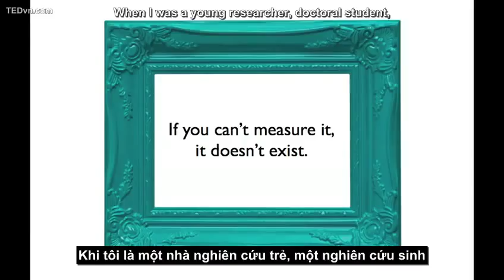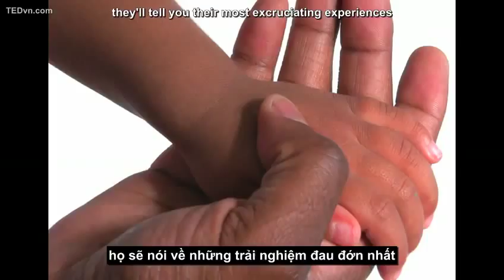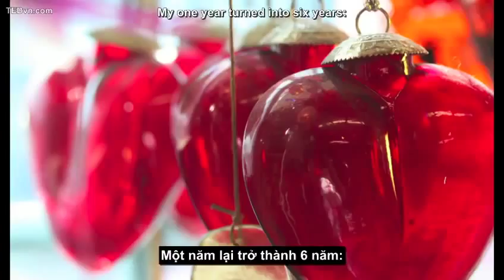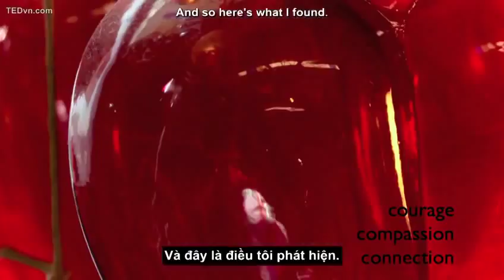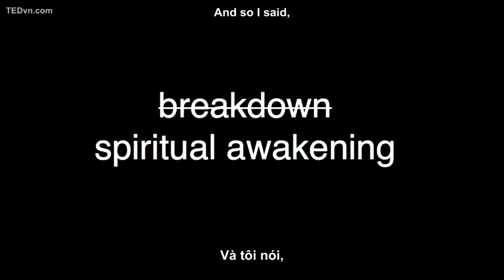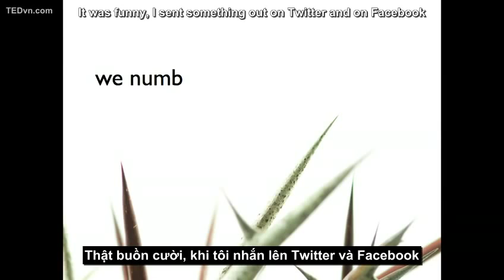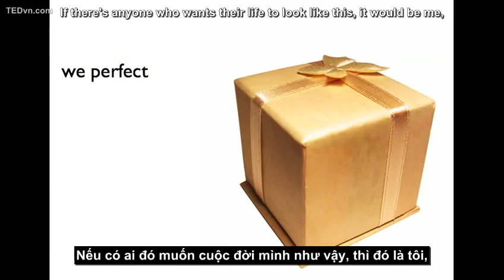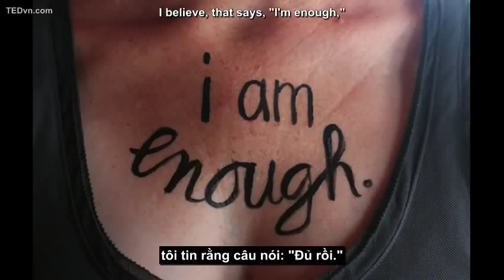TED Vietsub Brené Brown Sức mạnh của sự yếu đuối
English listening quizz - Ứng dụng luyện nghe Tiếng anh miễn phí cho android giúp bạn cải thiện kỹ năng nghe được tổ chức ở 3 cấp độ từ cơ bản đến nâng cao kèm script, từ vựng và bài test ngắn giúp bạn củng cố kiến thức.
Nếu hữu ích vui lòng chia sẻ cho bạn bè, người thân nhé.